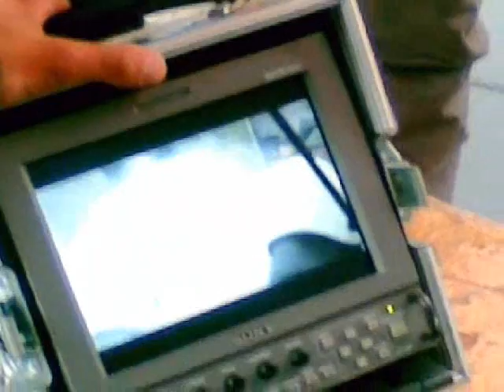Coming soon: Don Diablo - Hooligans Never Surrender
Sneak preview of the forthcoming Don Diablo music video: Hooligans Never Surrender.